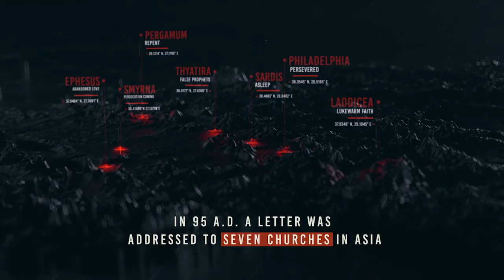Revelation Part 11 - Bible Study